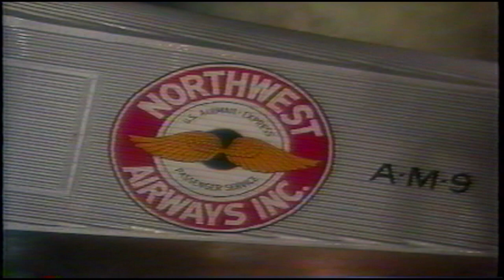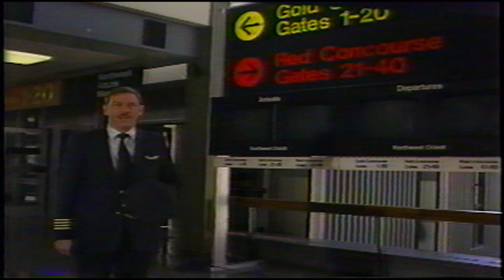The Northwest Orient Story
Northwest Airlines history